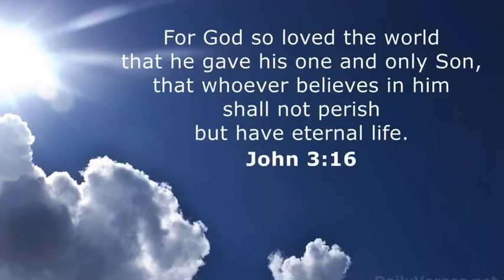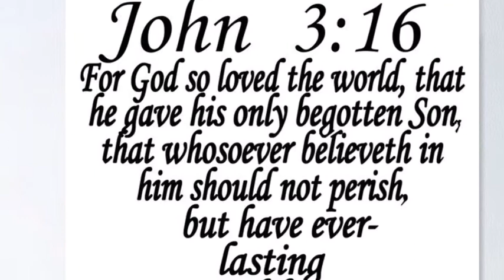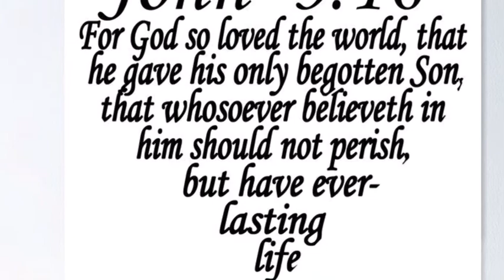Children’s Church Lesson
Understanding Communion